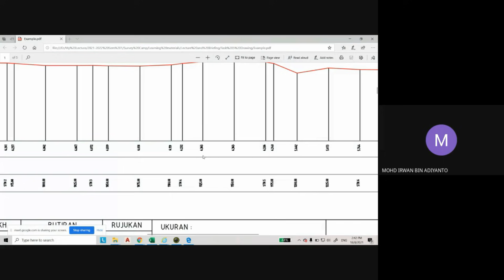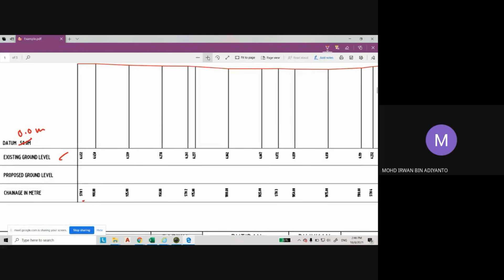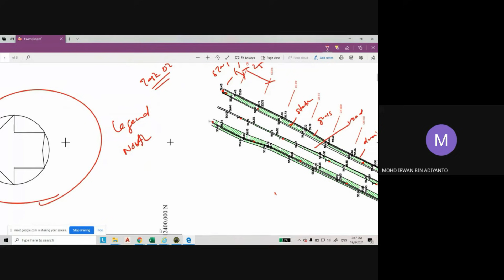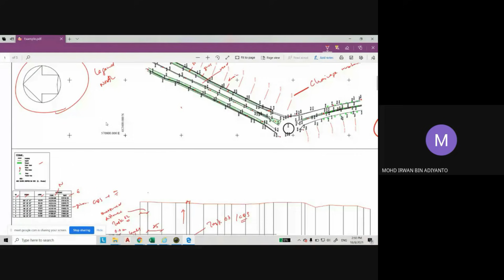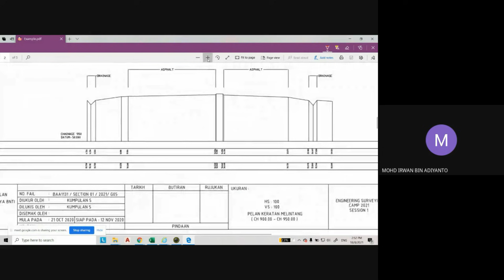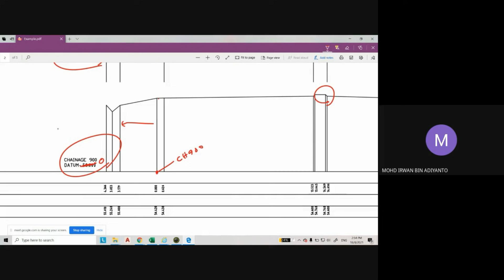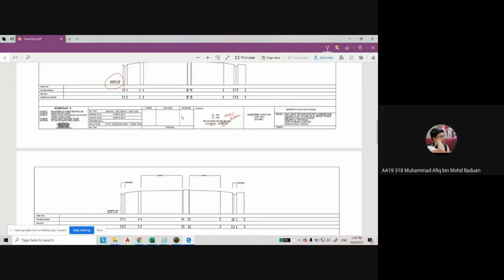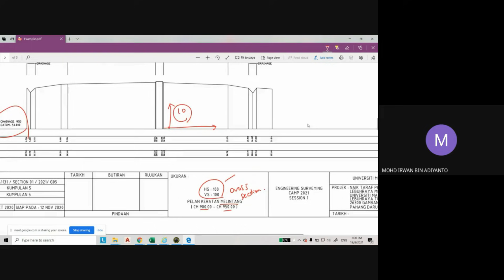Virtual Survey Camp: Task 05 - Drawing -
A briefing for task 05 (Drawing) for students registered with BAA1131 (Eng. Surveying Camp).